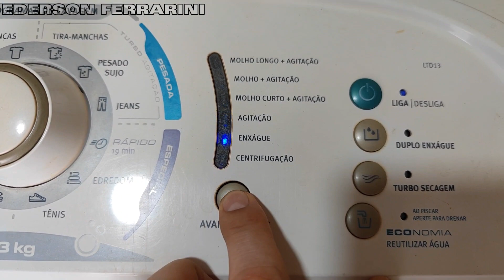🔴máquina de lavar não centrífuga ltd9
QUANDO A MAQUINA DE LAVAR NÃO QUER CENTRIFUGAR QUAL O DEFEITO

SEJA TODOS BEM VINDOS CANAL: EDERSON FERRARINI (ACREDITO EM VOCÊ ! ! !)